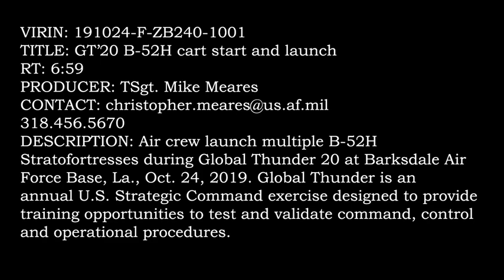Air Crew race to launch multiple B-52H Stratofortresses